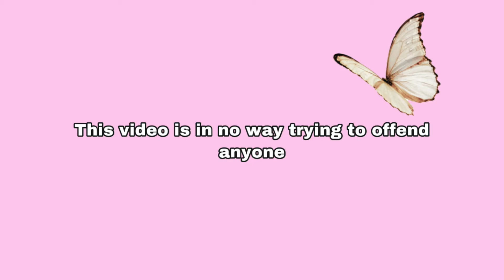10 Types Of Girls you see on Roblox in 2021!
Hey guys in today's video I am going to be showing you some outfits I see girls wearing in Roblox. Hope you enjoy.